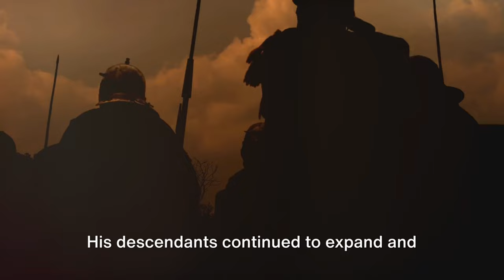Genghis Khan: The Brute Force of History | Documentary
Dive into the riveting world of Genghis Khan with our latest documentary, "Genghis Khan: The Brute Force of History." This documentary-style video takes you on a journey through the life of one of history's most powerful and feared leaders. From his origins on the Mongolian steppes to the creation of an empire that reshaped the world, this video offers a comprehensive look at the man behind the legend.

In this video, we explore:

The harsh realities of the Mongolian steppe that shaped the young Temujin into Genghis Khan.
His meteoric rise from a marginalized tribal member to the unifier of the Mongolian tribes.
The military tactics and strategies that allowed him to conquer vast territories, creating one of the largest empires in history.
The impact of Genghis Khan's rule on global history, culture, and geopolitics.
The dichotomy of Genghis Khan's legacy as a brutal conqueror and an innovative leader.
Featuring stunning visuals, expert commentary, and detailed historical analysis, "Genghis Khan: The Brute Force of History" is perfect for history buffs and anyone interested in understanding how one man's vision changed the course of history.

Your engagement helps us bring more such content to you!